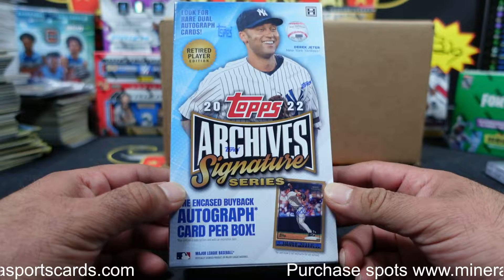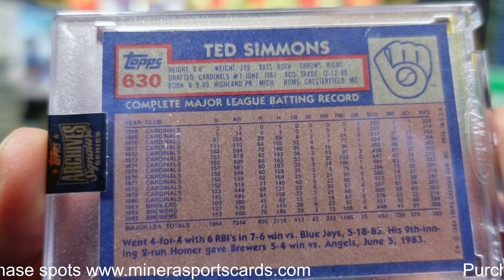Matt~2022 Topps Archives Signature Series Retired Player Edition Baseball Hobby Box Break